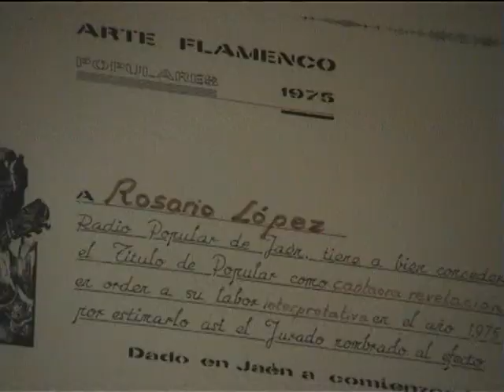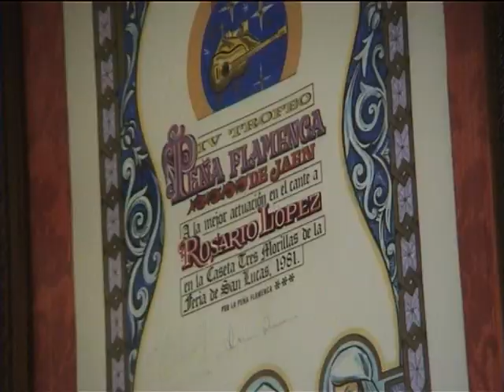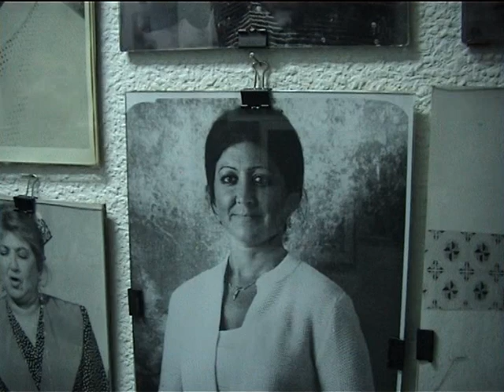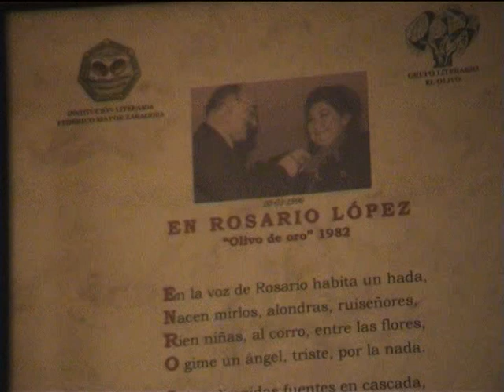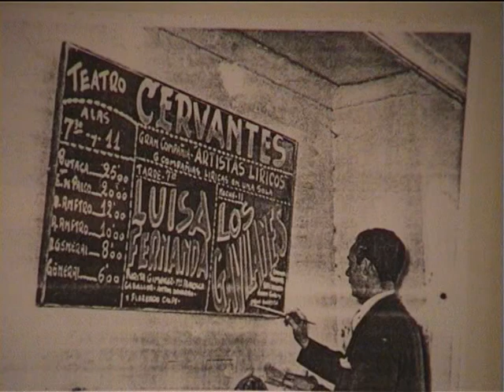Criados cuesta arriba: Rosario López. Parte I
Primera parte del documental sobre la cantaora jiennense. Rafa Rus. Onda Jaén 2007